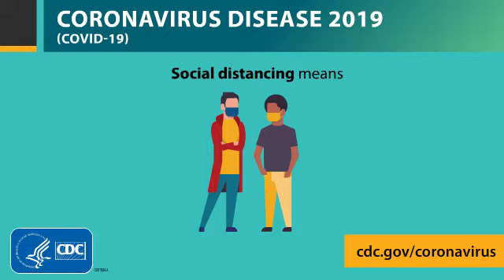SOCIAL DISTANCING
Social distancing means putting space between yourself and others. Everyone can help slow the spread of COVID-19.